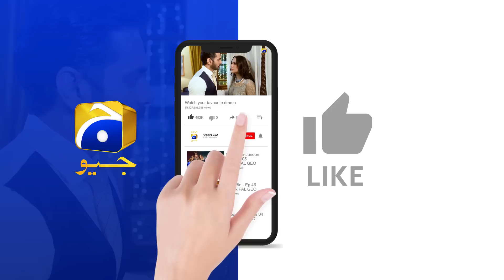Bojh Episode 45 || 𝗕𝗲𝘀𝘁 𝗦𝗰𝗲𝗻𝗲 𝟬𝟭 || Areej Mohyudin - Fahad Sheikh || Har Pal Geo